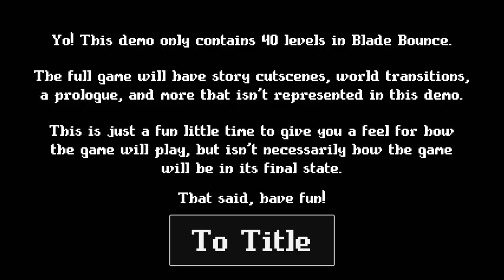Blade Bounce - Steam Next Fest: October 2024 Demo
Blade Bounce is a 2D puzzle platformer where you bounce on things with your magic spear as a little dog named Bob in this tightly crafted, casual and speedrunner-friendly journey.